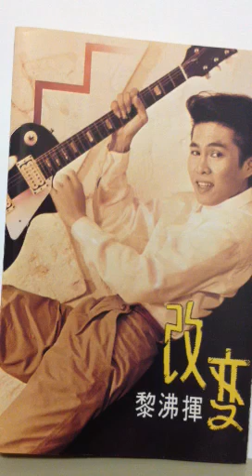用一生爱你太短暂 黎沸挥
词：邢增华 曲：黎沸挥- 如果我真的失去了你！阳光会不会一样？哀伤的心情怎么能够感受白天和夜晚！如果我真的失去了你！星辰会不会一样？黯淡的心情又怎么能够感受光和暗！如果我真的失去了你！你的日子将会怎么样？没有我陪伴你的身旁你会不会彷徨？如果我真的失去了你！我该怎么办？你所有的喜悦和悲伤，我无法想象！如果一刹那太长，如果说一生太短，是因为爱你而惆怅！倒不如说：一刹那间才爱上你，对我来说已经太长，用一生来守候着你却又太短暂！用一生来爱你太短暂！